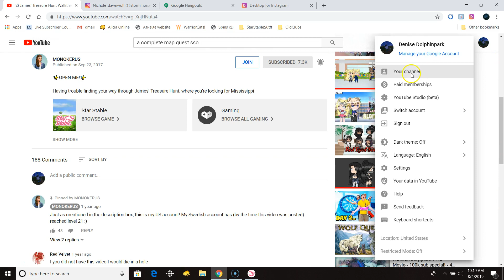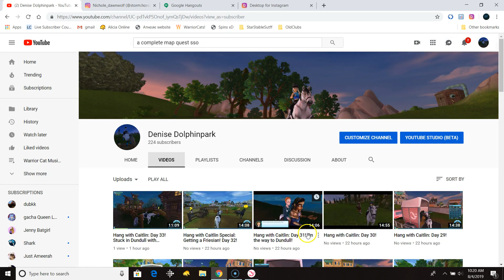Hang with Caitlin: Day 38!